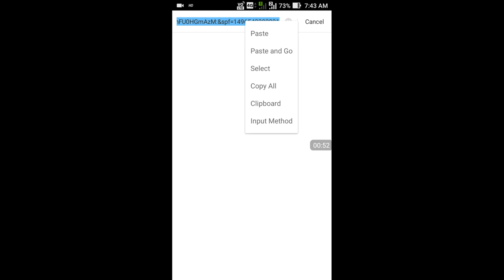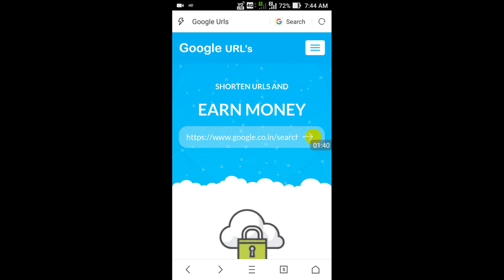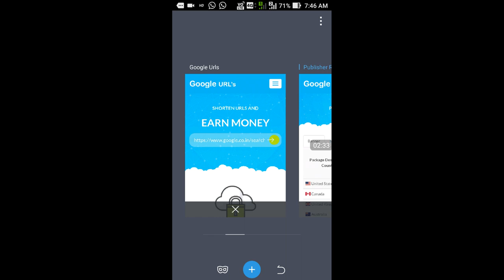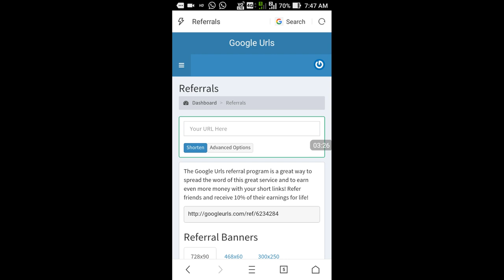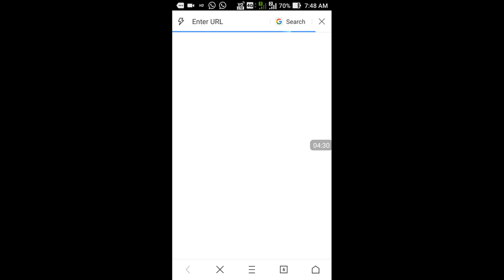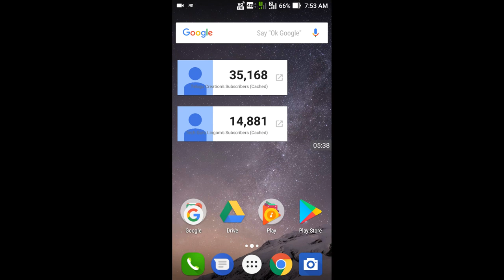వాట్సాప్ ద్వారా రోజుకు Rs 1,000 రూపాలు సంపాదించండిలా - Earn Daily 1,000 rs from whatsapp in telugu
వాట్సాప్ ద్వారా రోజుకు Rs 1,000 రూపాలు సంపాదించండిలా - Earn Daily 1,000 rs from whatsapp in telugu By Telugu Creation

In this video I wanna going to show how to earn money from WhatsApp up to Daily 1,000 Rupee's in Telugu

Friends if you have any doubt please comment and comment box

Friends, meeku na videos nachinnatlayithe please like cheyyandi and me friends tho share cheyyandi na channel subscribe chesukovadam marichipovadhu elaga na latest updates kavalante pakkane vunna Bell icon ni Activate chesukondi and thankyou friends thank you for watching our videos

NOTE : in this video used images and thumbnails belongs to respected owners not me thanks to them